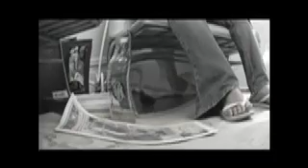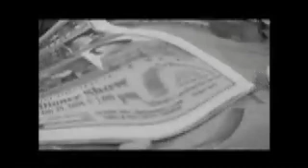Azucena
A young Filipino couple. An apartment in New York's lower east side. A pet dog. A writer's deadline. An empty stomach. It only takes a certain amount of disappointment, anger, and madness to make the most modern of men go back to his primal instincts.

This is "Azucena", another one of my short films in New York. It is the short film that I screened on our commencement night. It sparked off positive views from the audience consisting of New York's independent filmmakers, students, faculty, and guests. One of my directing instructors pushed me to submit it as an entry to the student category of The New York Film Festival. Unfortunately, they were only accepting entries shot on film. But nevertheless, I'm proud of the small hype that it caused.

NO ANIMAL WAS HURT IN THE PRODUCTION OF THIS FILM.

(This is a low quality file for web streaming. If you wanna watch it in better quality, you can check it out